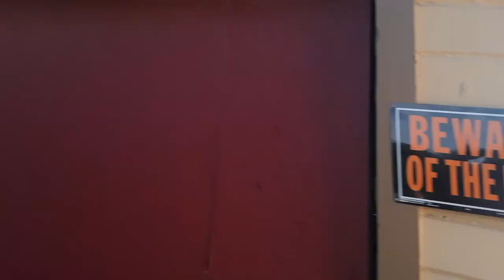second part of vlog 1